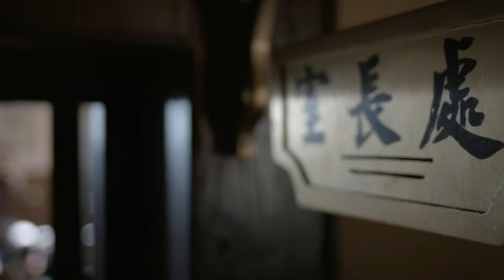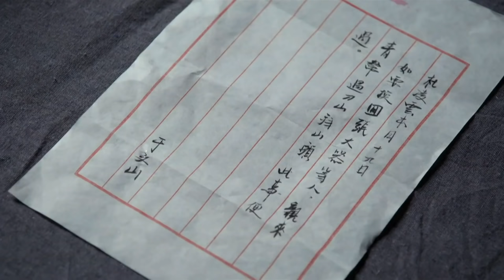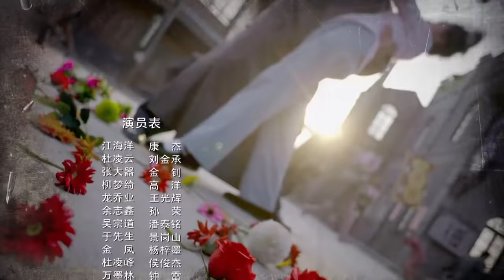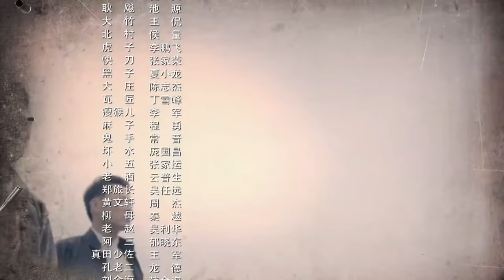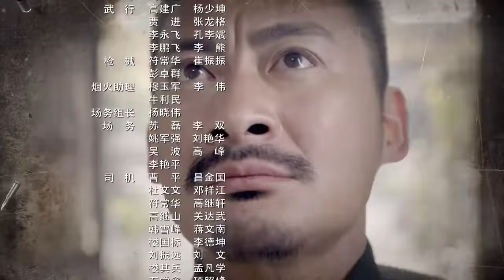ENGSUB【2022最新抗日剧】《杀狼特工组》第08集｜智勇双全神枪手组成特工组与日寇战斗到底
导演：王利兴
主演：康杰、高洋、刘广楠、金钊
《杀狼特工组》讲述了原国民革命军第十九路军手枪旅的部分官兵突破重围，回到上海滩组建起一支手枪队的故事。1932年，日本侵略者攻击上海闸北，十九路军伤亡惨重。杜凌云、张大器等军官为了继续抵抗侵略，他们组织成立“手枪队”，誓与日寇战斗到底。手枪队在上海刺杀日军特务，惩处汉奸走狗，给侵略者予以沉重打击，也引起敌人的疯狂报复。共产党员王振宇是杜凌云和张大器的好友，应邀加入到手枪队中，成为手枪队的领导人之一。在王振宇的引导下，杜凌云、张大器和手枪队队员们逐渐认识到共产党是抵抗侵略的最坚强力量，虽然中间经过许多误解和冲突，但他们最终坚定地接受了共产党的领导，成为共产党组织在上海的一支重要行动力量，为抵抗侵略做出了重要贡献